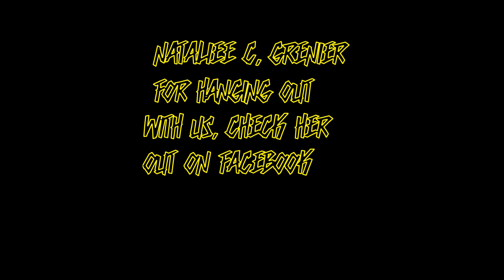Importfest 2014 Drifting with Nataliee C. Granier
We were at importfest doing our thing and a lovely model by the name of Nataliee C. Granier  Stopped by for some pictures and some drifting. Now this was all her idea. She was awesome, the most friendly model that came to our track all day.
Special Thanks to Speedline Check them out they have awesome products
Nataliee C. Grenier